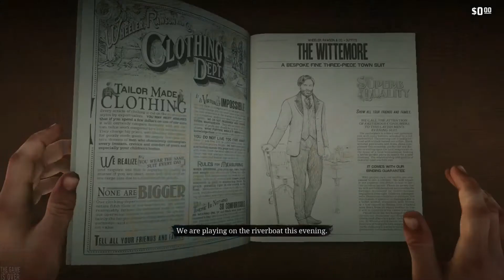Red Dead Redemption 2 | Story Missions | A Fine Night of Debauchery (Gold)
This is A Fine Night of Debauchery story mission in Red Dead Redemption 2, given by Trelawny at Saint Denis, Lemoyne during chapter 4. While at the Mayor's party, the gang learned of a card tournament being held on the Grand Korrigan riverboat. Strauss and Trelawny fix a game so Arthur can win big on the tables.
[ Gold Checklist | Timestamps ]
00:00 Mission Start
06:48 Win the game of Poker without Strauss's help
12:40 Get 5 headshots
14:39 After your cover is blown, escape the boat in under 35 seconds
15:29 Complete the mission without taking any health items